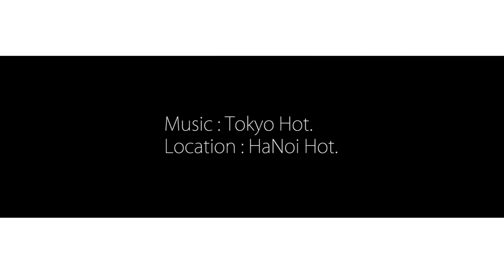Mochi Studio Coming soon